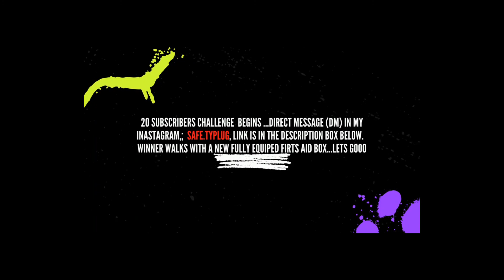SHOCK. FIRST AID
We Introduce the different types of shock in a simple way to comprehend.